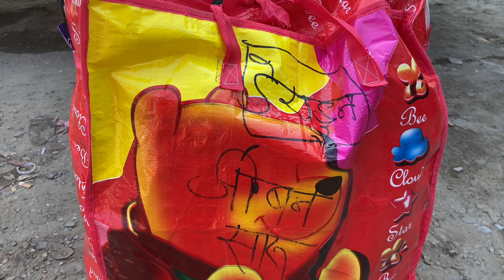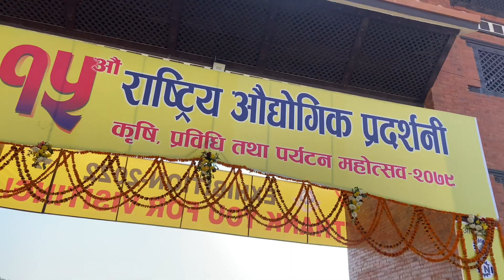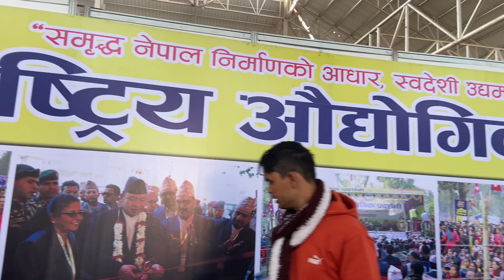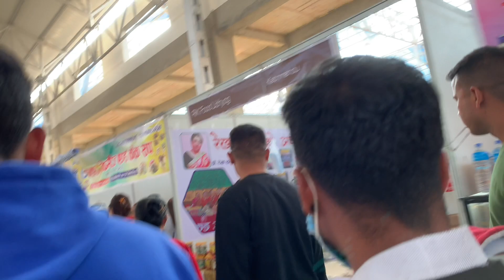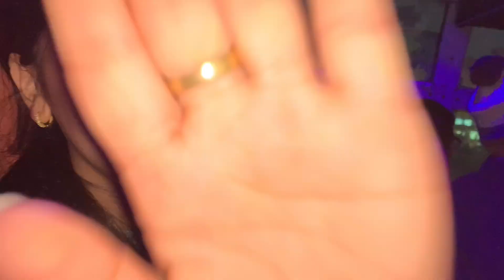Butwal pardasani mela__2079 धेरै पछि साथी सॅंग भेट🥰🥰//sinjali vlogs//